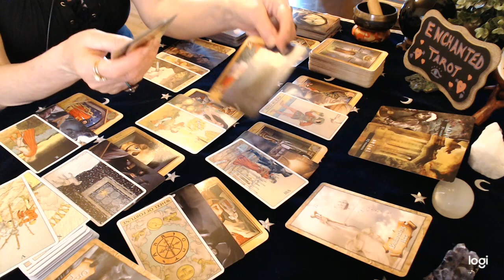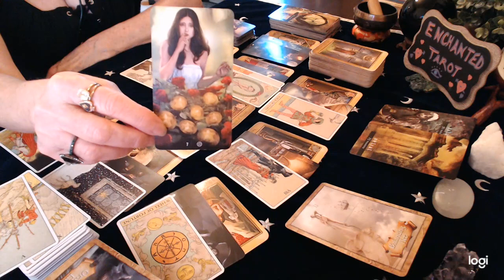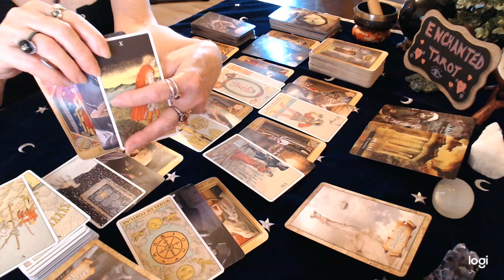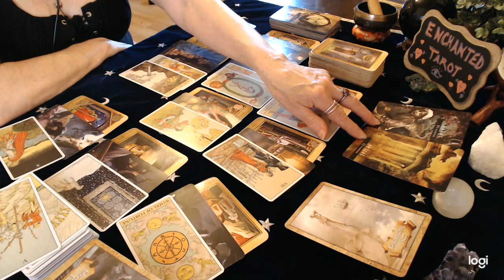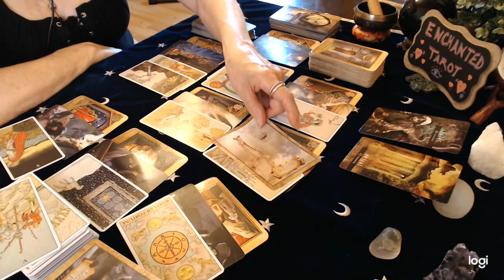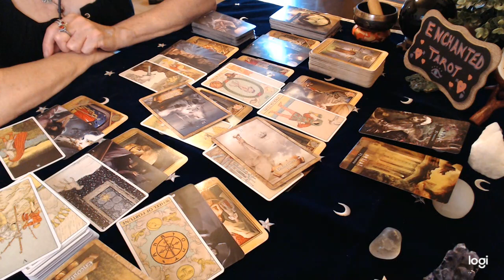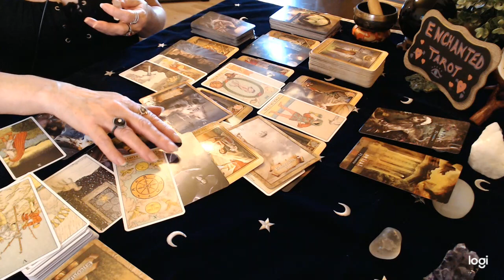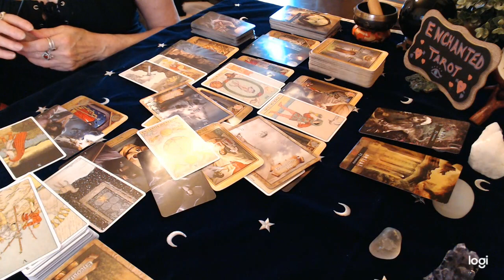Cancer July love 2020 If there is to be fairness here it must come from you!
I upload new videos weekly. Readings are uploaded by the elements and are rotated weekly.

Readings:  I am currently open to receive personal reading requests.

Donations Thank you to everyone who has sent in a donation. It is greatly appreciated!